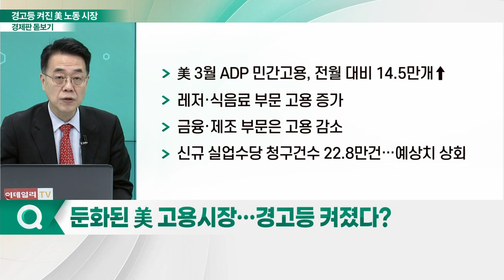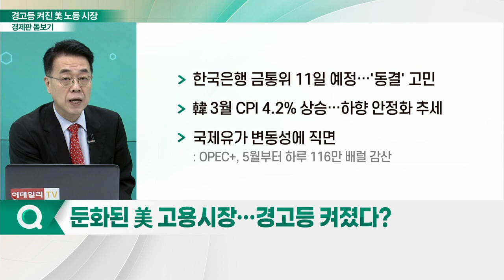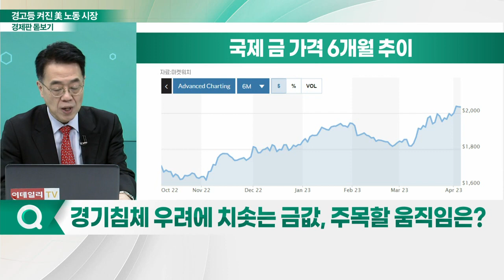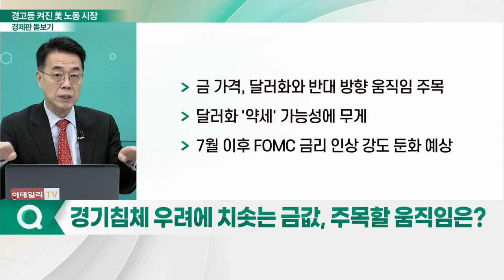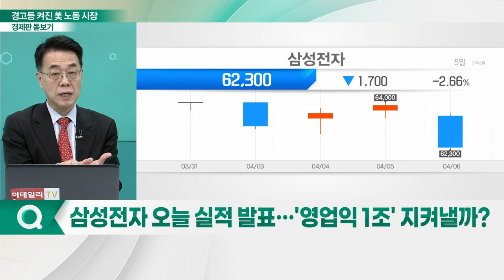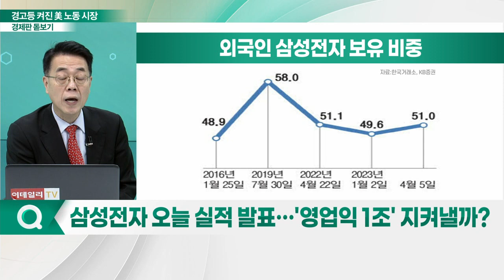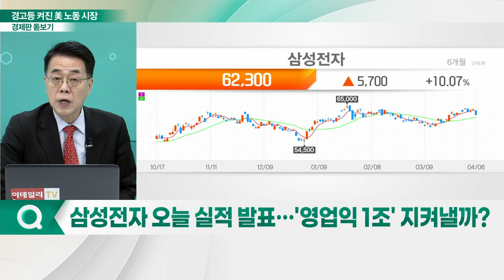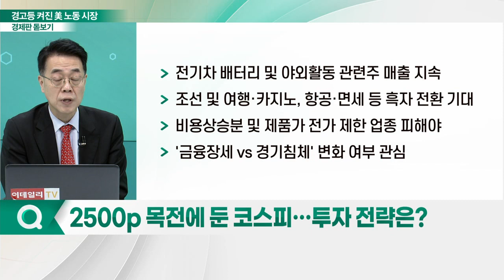美 고용 시장 '먹구름'... 경기침체 우려 확산_경제판 돋보기 (20230407)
Q. 둔화된 美 고용시장… 경고등 켜졌다?
Q. 경기침체 우려에 치솟는 금값, 주목할 움직임은?
Q. 삼성전자 오늘 실적 발표… '1조원' 지켜낼까?
Q. 2500p 목전에 둔 코스피… 투자 전략은?